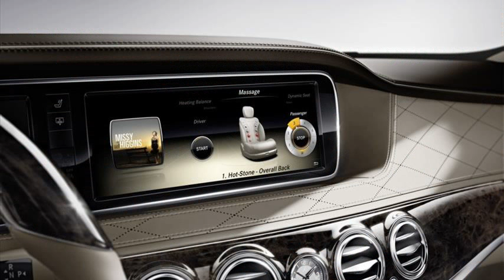mercedes benz s class 2013